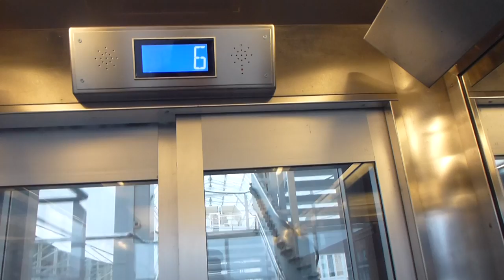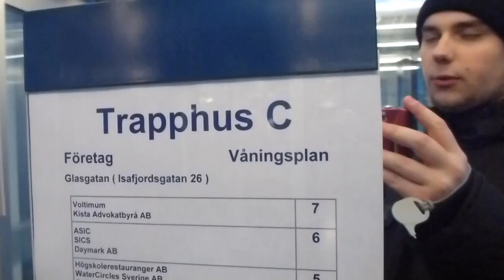ThyssenKrupp Modulestep Traction elevator @ Isafjordsvägen 18C, Kista